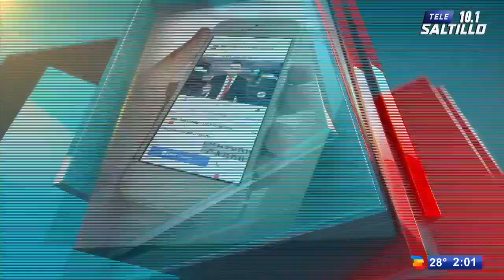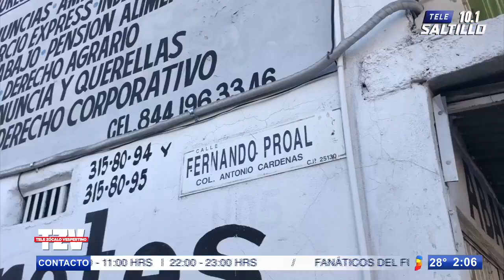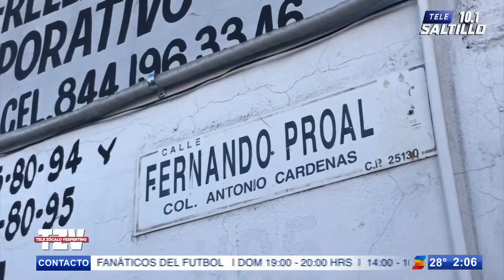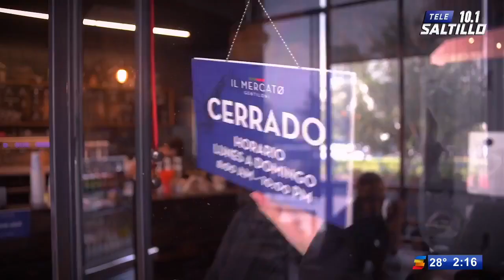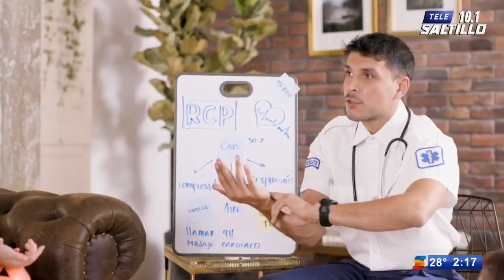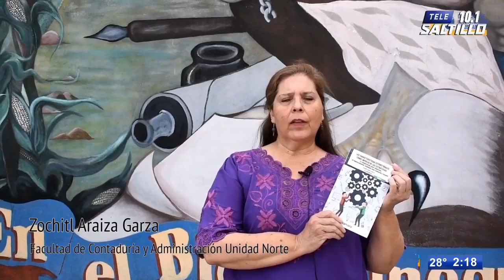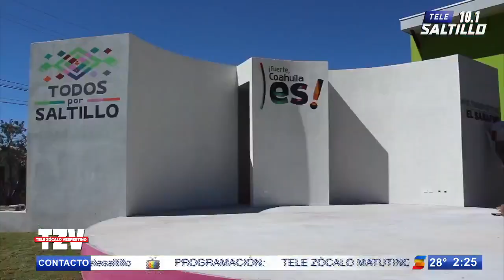TELE ZÓCALO VESPERTINO / 12 DE AGOSTO DE 2021